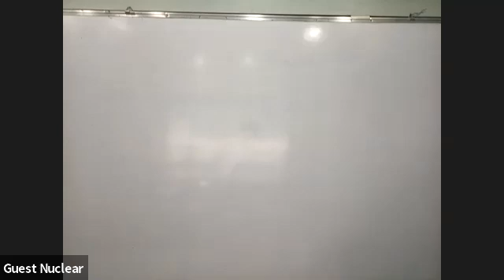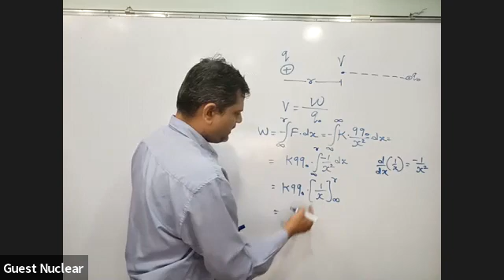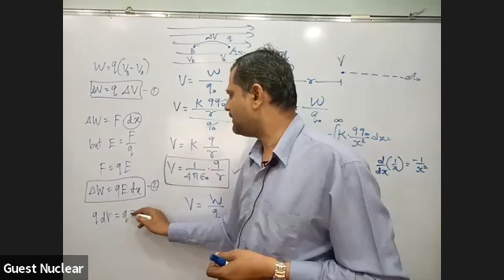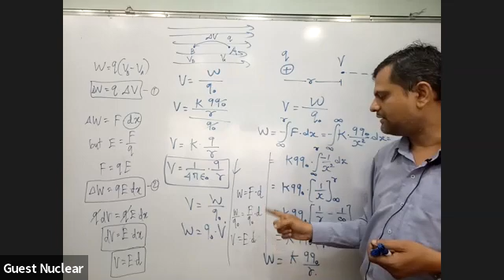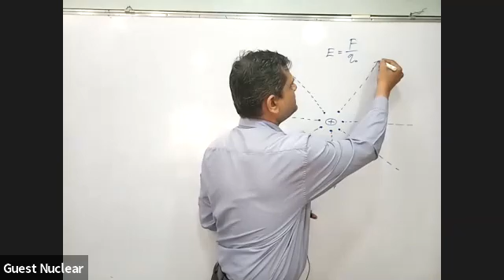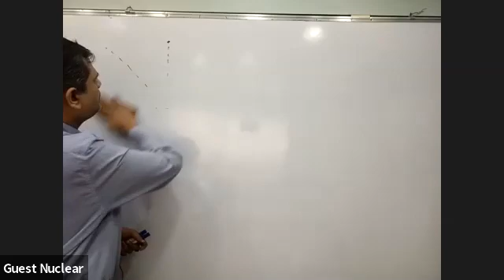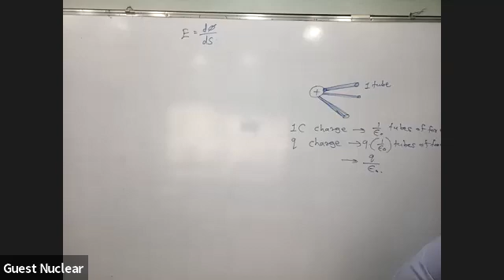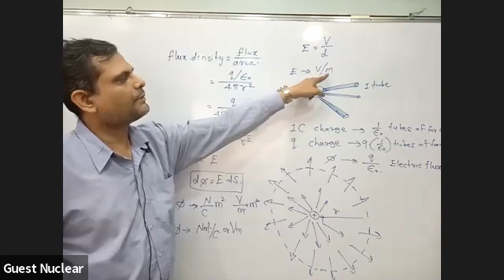Electrostatics lecture 3 | 11th physics | JEE NEET | Tushar sir